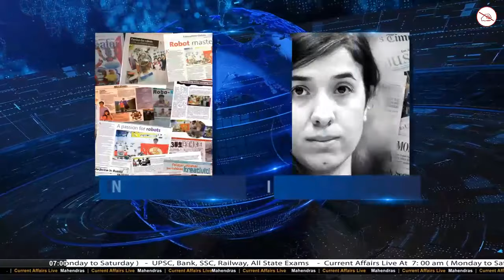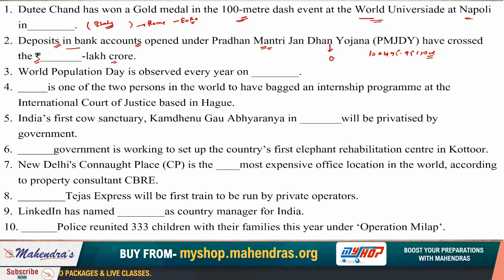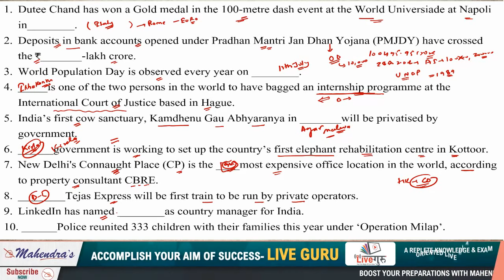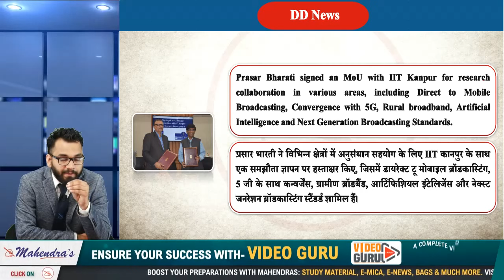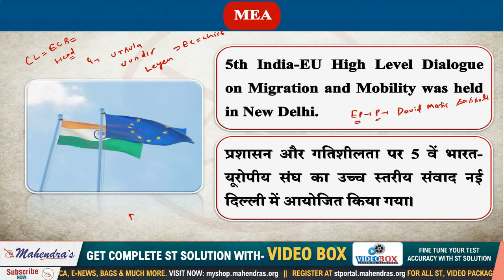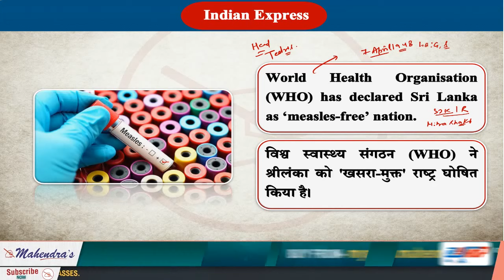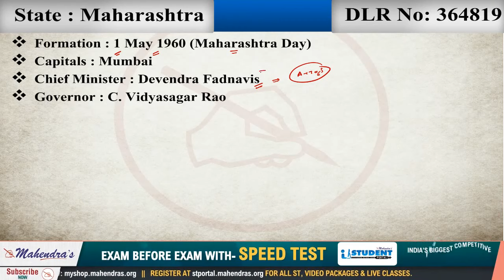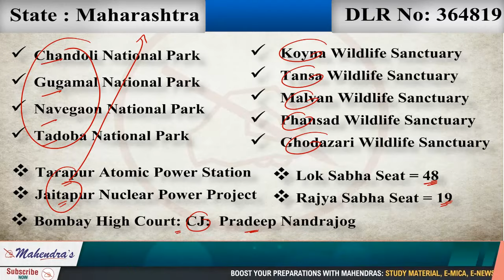12 July 2019 | Current Affairs Live at 7:00 am | UPSC, SSC, Railway, RBI, SBI, IBPS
12 July 2019 | Current Affairs Live at 7:00 am | UPSC, SSC, Railway, RBI, SBI, IBPS
💥CRACK IBPS PO/CLERK PRE 2019💥

Batch Start Date : 15 July 2019
Validity : 1 Year
IBPS Clerk Pre 2019 Batch
Class Timing : 1:00 PM-4:00 PM
IBPS PO Pre 2019 Batch
Class Timing : 8:00 AM-11:00 AM

💥HEAVY DISCOUNT💥

⏰Validity : 06 July 2019 to 14 July 2019⏰

⇒ SSC KIT ENGLISH/HINDI : Rs. 599
⇒ BANK KIT ENGLISH/HINDI : Rs. 499
⇒ UP STATE EXAM BOOK KIT : Rs. 599
⇒ BANK KIT HINDI : Rs. 299
⇒ SSC KIT HINDI : Rs. 399

Cracked SBI PO PRE Exam ? Start Preparing For Mains !!
SPECIAL BATCHES 2019

REASONING -MATHS -GA -ENGLISH -GS
Validity : 1 Year
Class Timing : 8:00 AM-12:00 PM
Batch Start Date : 3 July 2019
SBI CLERK MAINS 2019 : CRASH COURSE

Batch Start Date: 10 July 2019
Class Timing : 10:30 PM-12:30 PM

MON -WED-FRI

7 AM - CURRENT AFFAIRS LIVE (CAL)
8 AM - EDITORIAL UPDATES
9 AM - IBPS PO/CLERK MATHS
10 AM – IBPS PO/CLERK ENGLISH
11 AM – IBPS PO/CLERK REASONING
12 PM - SSC MATHS
1 PM - SSC  ENGLISH
2 PM -  IBPS PO / CLERK MATHS
3 PM -  IBPS PO / CLERK REASONING
4 PM - RAILWAY CLASS MATHS
5 PM -  RAILWAY CLASS REASONING
6 PM - RAILWAY CLASS GS

TUE-THU

7 AM - CURRENT AFFAIRS LIVE (CAL)
8 AM - EDITORIAL UPDATES
9 AM - IBPS PO/CLERK MATHS
10 AM – IBPS PO/CLERK ENGLISH
11 AM – IBPS PO/CLERK REASONING
12 PM - SSC GS
1 PM - SSC  REASONING
2 PM -  IBPS PO / CLERK MATHS
3 PM -  IBPS PO / CLERK REASONING
4 PM - RAILWAY CLASS MATHS
5 PM -  RAILWAY CLASS REASONING
6 PM - RAILWAY CLASS GS

SAT

7 AM - CURRENT AFFAIRS LIVE (CAL)
8 AM - EDITORIAL UPDATES
9 AM - DTS MATHS
10 AM – DTS ENGLISH
11 AM – DTS REASONING
12 PM - SSC GS
1 PM - SSC  REASONING
2 PM -  DTS GA
3 PM -  DTS GS
4 PM - HINDI ALL IN ONE
5 PM -  SPECIAL CLASS MATHS / ENGLISH
6 PM - SPECIAL CLASS GA / REASONING

2. Study Anywhere, Anytime.
3. Get subject-wise and exam-wise classes from Expert faculties.
4. Clear all your doubts in LIVE classes.
5. Download all the videos and watch them offline.

1. No duplicacy or editing of the videos is allowed without the written permission of the publisher.

2. All the dispute are subject to Lucknow Jurisdiction only.

@ Copyright Reserved